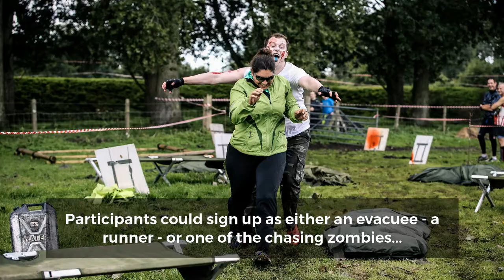Zombie Evacuation Race takes place at Hockwold Hall near Thetford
It was more like a scene out of a horror movie rather than one of the region’s most picturesque settings. But runners taking part in this event with a difference at Hockwold Hall, near Thetford, kept their cool in scary circumstances.